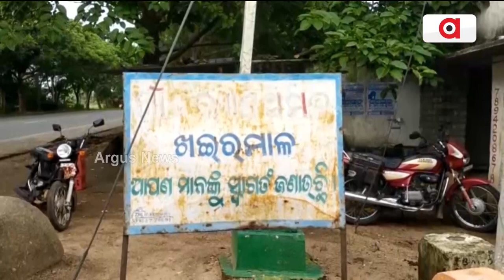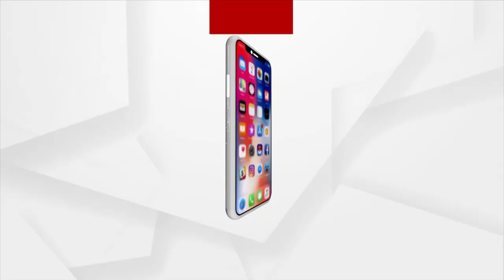No Barrage On Mahanadi Yet; Ministers Prays God In Query By Locals